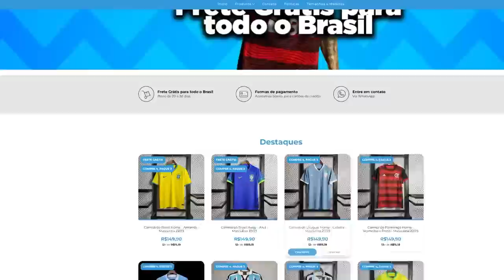ATUALIZAÇÃO SOBRE CARBALLO E CRISTALDO NO GRÊMIO! AVANÇOU MAS AINDA NÃO ESTÁ FECHADO!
Veja como está o andamento da negociação de CARBALLO e CRISTALDO!

FRETE GRÁTIS PRA TODO BRASIL!